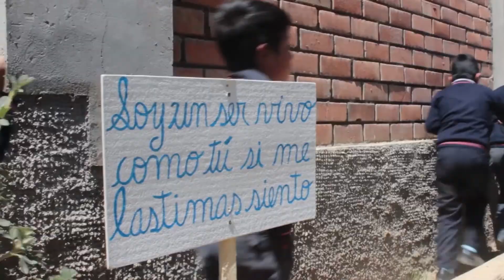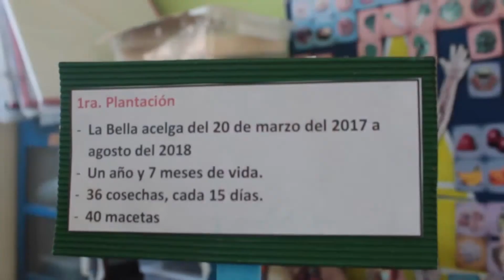GO! Difunde - Ecolegios 23/09/2018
Gente! salió el nuevo video del Go! Difunde, enterate un poco más de los ecolegios en nuestra ciudad, reacciona y comparte